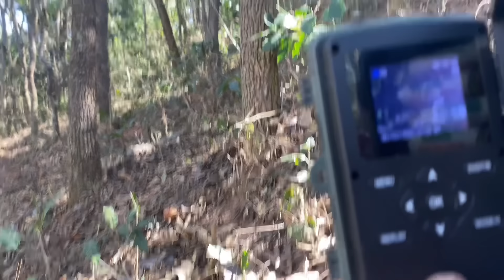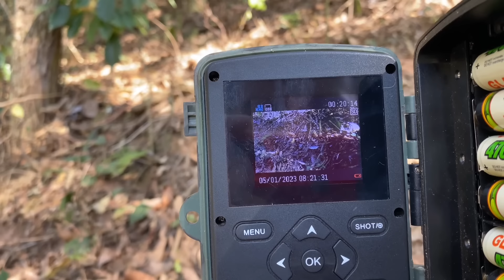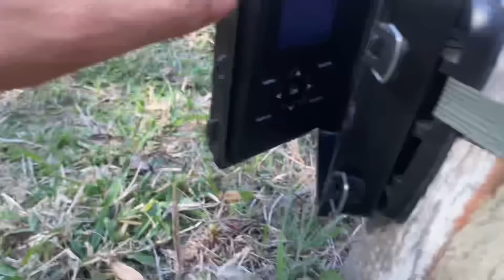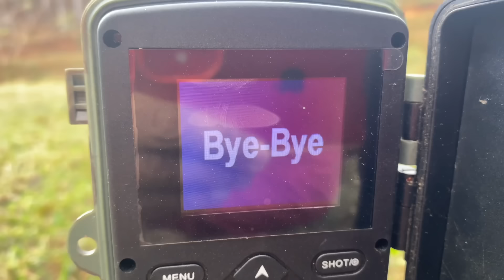Pegamos a Jaguatirica Novamente | Gutejando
Noooite Pessoaaar!!!

Por aqui poderão acompanhar meu dia na roça.

Bora Bora para o mais um “FOTOSELVA” no canal, espero que gostem, lembrando que teremos estes vídeos com armadilha fotográfica aos domingos sim e domingo não. Vídeos vlog; todas as segunda, quarta, sexta e sábado.

Endereço:
AV. Barão do Rio Branco Nº 633
Bairro: Coronel Rennó
Jacutinga –MG
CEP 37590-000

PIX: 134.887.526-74